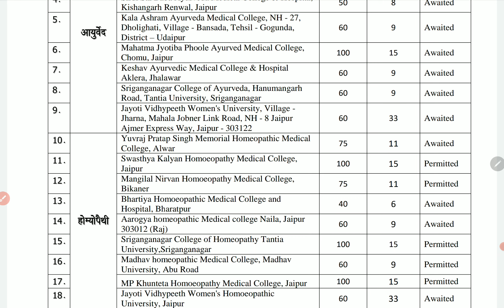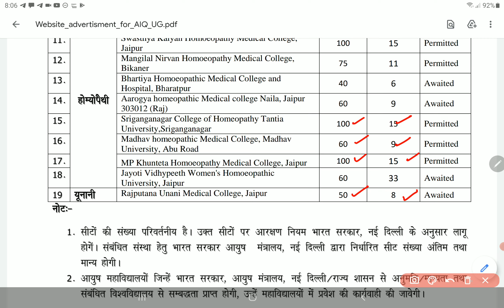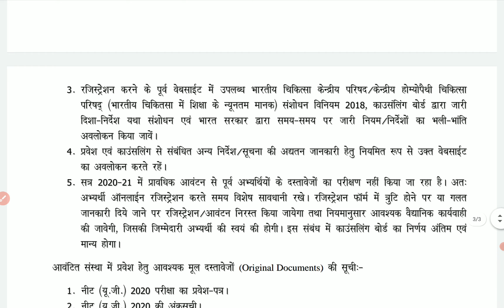RAJASTHAN AYUSH (BHMS BAMS BUMS) LIST OF PRIVATE COLLEGES PARTICIPATING IN COUNSELLING NEET 2020